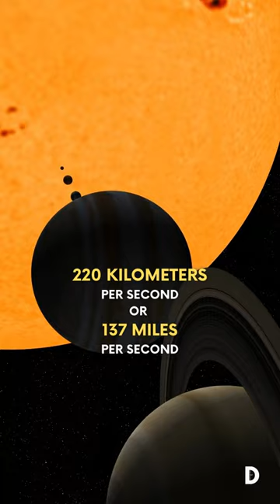The orbit of the sun | Astronomy | Space | Solar system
Do you know that sun is orbiting the center on the milky way and dragging all the planets, moons and entire solar system around it?

Astronomy studies planets, the solar system, galaxies, stars, nebulae, comets, asteroids, black holes, quasars and meteors among many objects in the universe or cosmos. Similarly cosmology studies the birth, existence and end of the universe. astrophysics uses the laws of physics and chemistry to investigate the cosmos and how we fit into it.

Our solar system consists of the planets mercury, venus, earth, mars, jupiter, saturn, uranus and neptune. Beyond the planets in our solar system there are dwarf planets like pluto, ceres, eris, humea, makemake. The solar system also has comets, asteroid belt, kuiper belt, multiple moons or natural satellites.